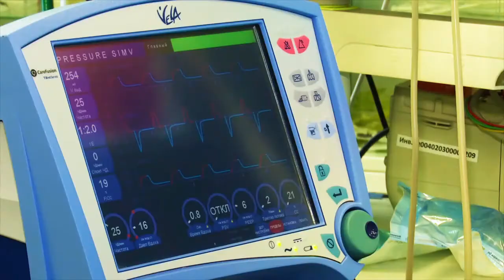Минниханов и Бабич открыли ледовую арену в селе Тюлячи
Новый ледовый дворец станет частью большого спортивного кластера в Тюлячинском районе РТ.